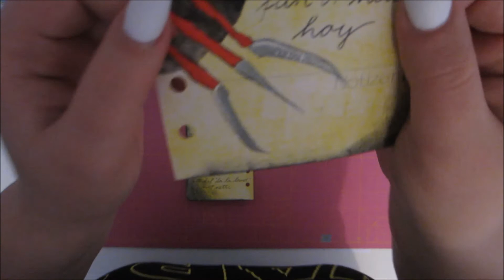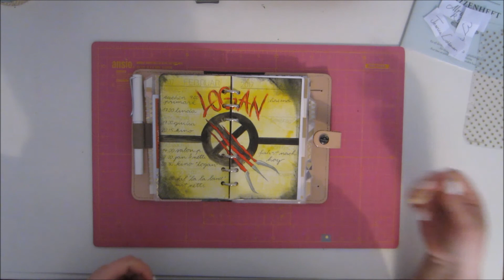Filofax Wochendeko KW 09 / 2017 x-men Wolverine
Heute mal mit Voiceover :D Es ist definitiv leichter zu dekorieren ohne zu reden aber das Aufnehmen vom Audiokommentar war nicht ganz ohne :P